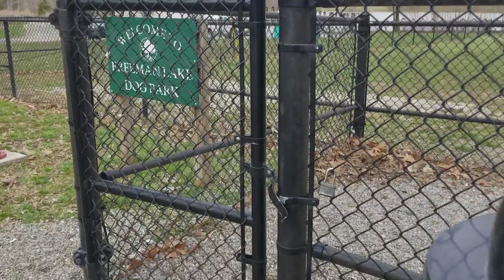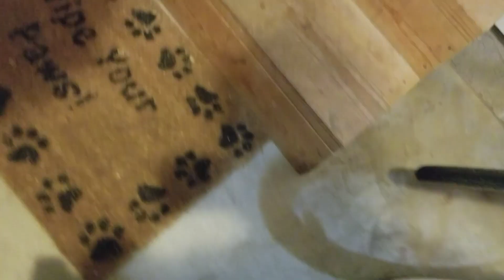1st Time at the Dog Park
Two of our fuzzy children visit the dog park for the 1st time. And there was other dogs there! Come along and check out how they reacted to the dog park.